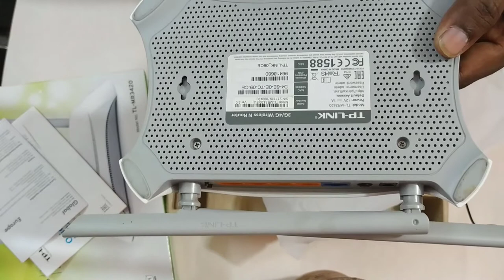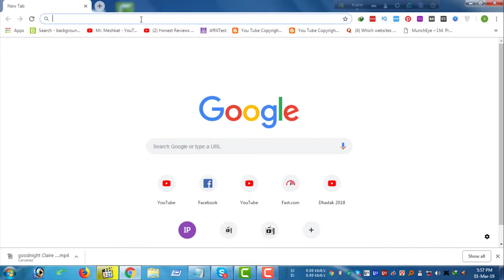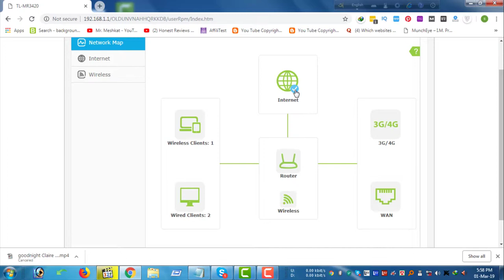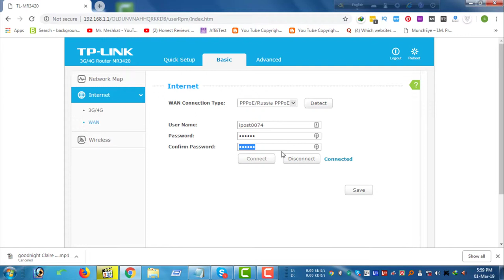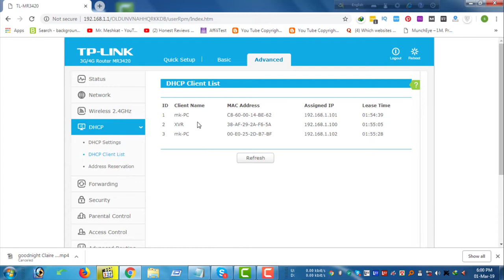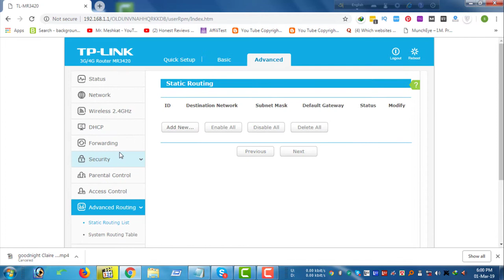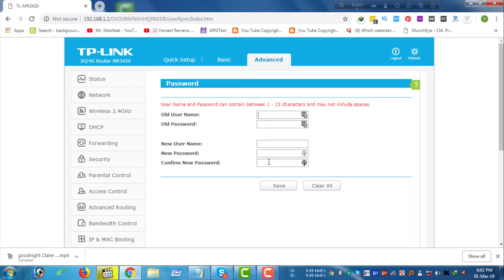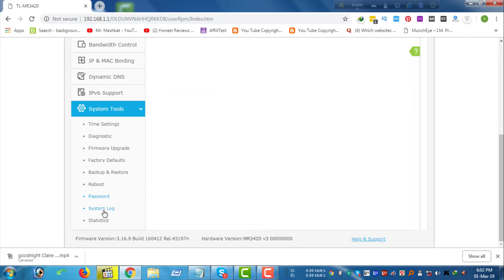►► ► How To Setup Tp Link Wireless Router Bangla Full video (বাংলা টিউটোরিয়াল) । Tp Link TL-MR3420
tutorial Computer Tips and Tricks Welcome to Computer Tips and Tricks channel. Here you can find a lot of tips and tricks about Computer in bangla. We are offering you to learn something new about fleelunching and outsourcing by being a advance freelancer . We speak about new tech and some hidden options and some awesome tips what can make your future bright and make your time valuable .

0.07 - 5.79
here are solved i got to building this artificial look you [UH] in a quarry [SMACK] run

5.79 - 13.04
she did all that you're being totally she is well it's a lady and she is a monster air

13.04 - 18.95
[UM] for a few years and wrong going she does one half an hour bell laugh not geoffrey [UM] will women

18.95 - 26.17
a third element government to happen to be when we won't to lot and goes to i have nothing

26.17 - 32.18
afghans like is you use a high that is conveys on

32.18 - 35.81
[UM] claim all have different from [SMACK] on that

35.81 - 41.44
would give [COUGH] [UM] [UH]

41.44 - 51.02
[UM] [UM] partition [COUGH] [UM] is

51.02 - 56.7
[SMACK] our heads up my mom we age we installation and have begun the

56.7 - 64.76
sort of the building the art

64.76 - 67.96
[UH] algae genome again

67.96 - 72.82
i think [UM] unhappy i'm disable that have been cook quality and a path to easy for you want to the record anymore can get out these of this

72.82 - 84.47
so that's has no no bend [UM] and to get the you

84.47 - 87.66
you know graduate them and it's been the lesson about

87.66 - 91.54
or injured model is very important in a reading around

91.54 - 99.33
they can mothers like a tomato they were able to college with this is to engineer occur

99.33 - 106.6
they can out ready lange's five on off into tricycle achieving it in the little bulkeley up now

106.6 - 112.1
we find on all on bowl courtly to pull and it's kind of research tabla ps when he said [UH] even have the cocoa david said to for

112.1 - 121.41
now these are really really get crap on a year about the beetle and had been

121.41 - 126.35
a ridge here i've been that the happening in the work and a quarter of enough and speed the woman lives

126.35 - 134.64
[UM] they don't idea for decades and one would get to read

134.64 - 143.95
so so that the higher and under now there are creating a bit of a wall in your first are sitting in into distant a war cooking envision will

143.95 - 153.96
if you have a store they can leave gillian monetary behave meaning the first over to males are sitting said you've lost one to one six and the one or two and a

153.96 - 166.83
now child

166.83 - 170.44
they can haggard taking so wanted people piece enabling has said important name and are totally and went on me maintain encourage ok

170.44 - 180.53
i'm really had been nowhere ideal sorted i go to learn to go to be made one

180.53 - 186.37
and to model camera brain to fist to control to come and i worked in our up to the list enough

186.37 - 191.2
so at or a little of and to make the subjecting has and eaten it can't get me began

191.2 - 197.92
doing signal but tioga world list land and it also

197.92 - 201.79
people meant equality i want to run mama device that you're going to not and

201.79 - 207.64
and to prepare to

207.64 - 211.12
they've got like make but here we do

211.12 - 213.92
there are more it and they want to matter shepherd